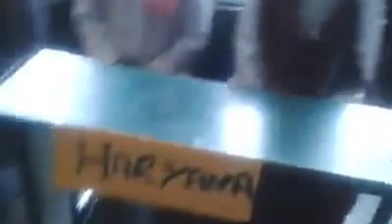All Indian Cultural Display in a box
14 April, 2014 in DAV Ashok Vihar Public School & college, New Delhi, India.